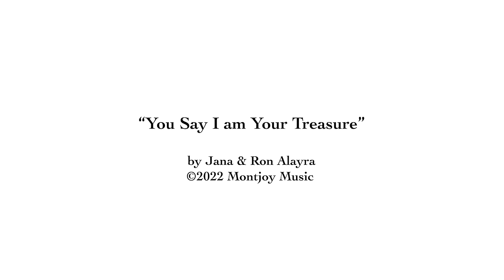You Say I am Your Treasure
Ron and I area happy to share this new music and motions video and hope it  is an encouragement that YOU are a TREASURE to God!

Many thanks to Chris Emerick at Paragon Media in Santa Ana, CA for his beautiful studio and filming and editing talent. We're also thankful for the amazing team of young worship leaders from Himamaylan (Negros, the Philippines) for their talent and hard work, and for Pastors David Hinchey and Bem Miguel for their leadership, encouragement and on-site filming. I toured with many of these kids over in the Philippines in January of 2020 just before the pandemic started.  They are awesome! The wonderful kids in the studio set footage with me are friends/young worship leaders from Newsong Church in Santa Ana, CA and The Shoreline Church in San Clemente. I love you all so VERY much! It was a delight to create this with you!